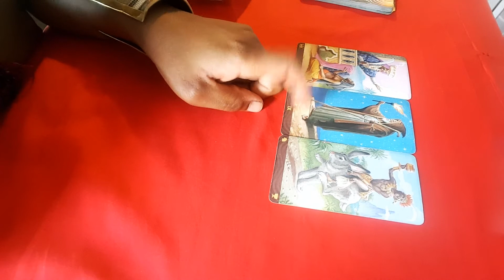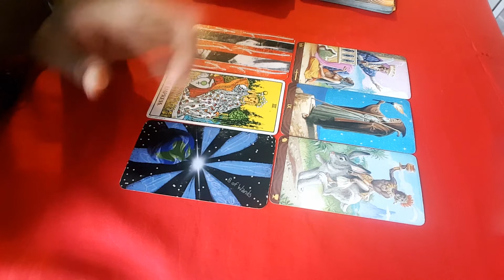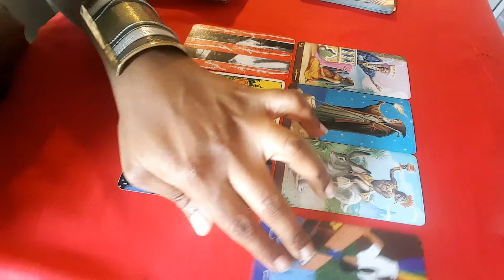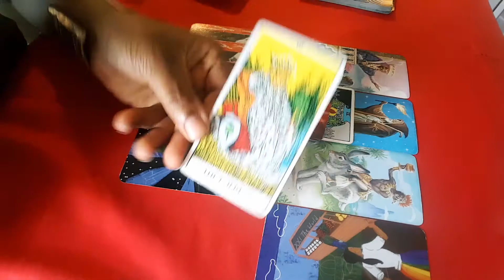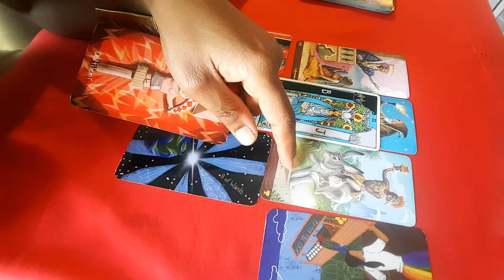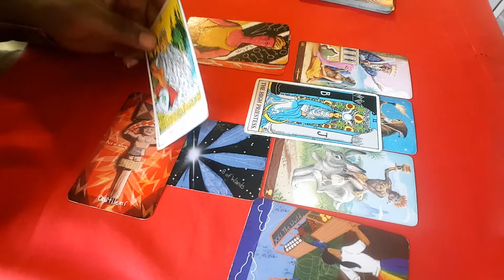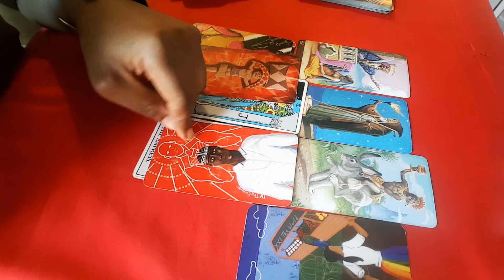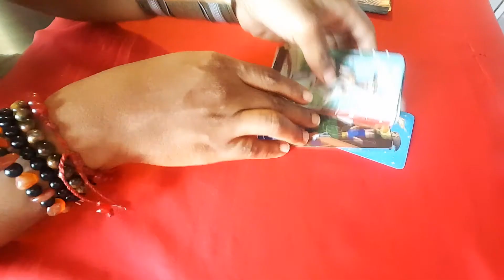Vierge Auset cette personne a gueri du passé et a la passion pour toi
Pour te procurer les vrais remèdes issues de la science ancestrale qui ont fait leur preuve depuis des millénaires c'est

Tu es quelqun de très connecté aux sources et tu souhaites aider les autres et te structure ? envoie moi un email pour suivre le cours accompagnant Niveau 1 lab kuruma @ gmail.com